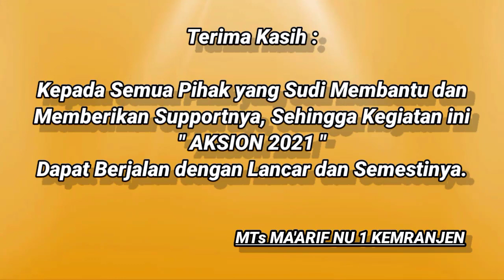[PIDATO] NURSAFITRIYAH - MI ATTAQWA 13 BEKASI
LOMBA AKSION 2021 Dalam rangka Harlah Ke-59 MTs Ma'arif NU 1 Kemranjen, Banyumas, Jawa Tengah.

Nama Peserta          : Nursafitriyah
Asal Sekolah            : MI Attaqwa 13 Bekasi
Alamat                      : Babelan Kota, Babelan, Bekasi, Jawa Barat.

1. Link Pendaftaran Peserta Didik Baru

2. Link MTs Ma'arif NU 1 Kemranjen